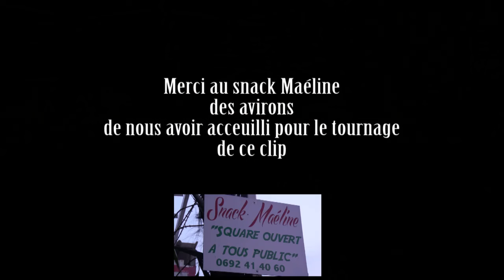EMILIE ET PAEL Amour danfance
Voici le clip extrait de l'album "tourner la page" d'Emilie.
Amour danfance en duo avec Pael.
Réalisé par Patrick Insuffo de Runzikprod.